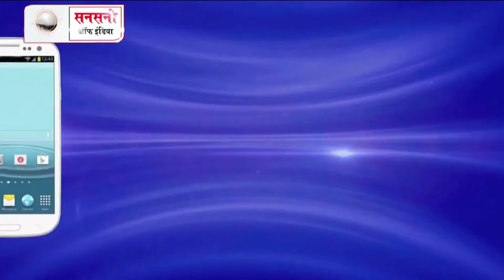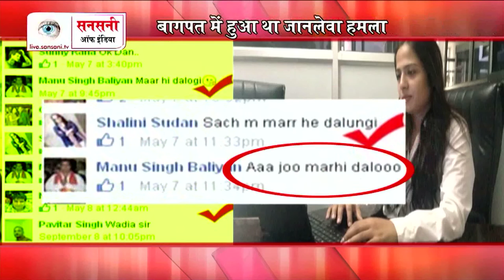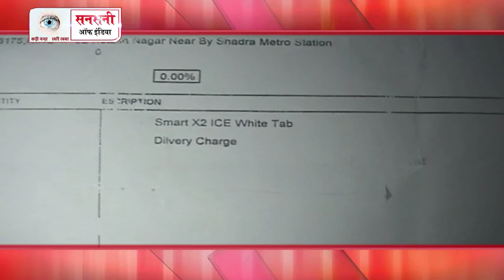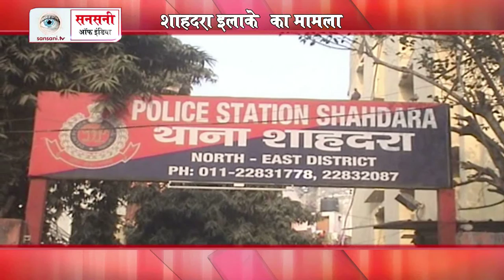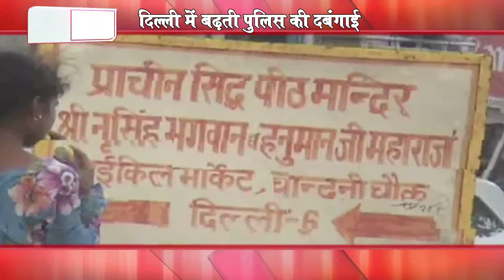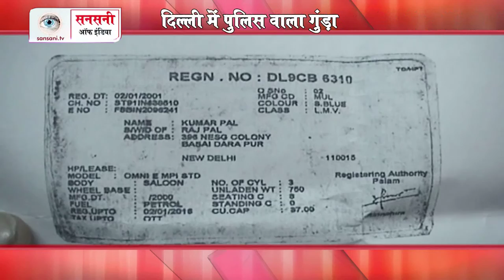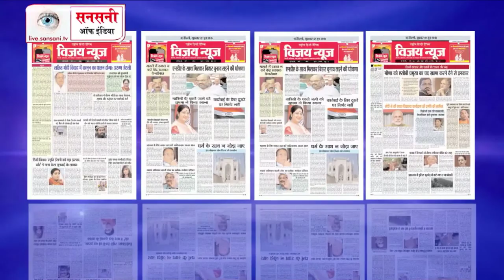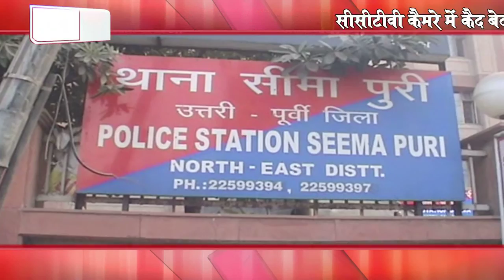सनसनी ऑफ़ इंडिया @ Episode 91 : ऑनलाइन शॉपिंग में धोखा & पुलिसवाला गुंडा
(प्यार, धोखा और मर्डर, ऑनलाइन शॉपिंग में धोखा & पुलिसवाला गुंडा)
(Love, betrayal and murder, Cheating in Online Shopping & Policeman Punk)
Watch Dramatized criminal cases from across India to caution viewers about various degrees of crimes and be aware of prevailing justice in Sansani of india | JK News Channel | Sadhna News Plus I
सनसनी ऑफ़ इंडिया हिंदी वीकली समाचार पत्र और एक दैनिक कार्यक्रम है, जो देश की आपराधिक घटनाओं की विवेचना करता है. अपराध आधारित कार्यक्रम आजकल काफी लोकप्रिय हो रहे हैं. हर एपिसोड में तथ्यों का गहन विवेचन किया जाता है. इस कार्यक्रम में घटना का तथ्‍यों पर आधारित नाट्य रूपांतरण होता है, ताकि दर्शक घटना को भली-भांति समझ सकें. कार्यक्रम में विभिन्न आपराधिक मुद्दों पर परिचर्चा होती है. सनसनी ऑफ़ इंडिया के इस कार्यक्रम को लोगों ने खूब सराहा है. कार्यक्रम प्रसारण: प्रतिदिन रात 10:30 बजे व अगले दिन रिपीट दोपहर 1:30 बजे JK न्यूज़ चैनल परसनसनी ऑफ़ इंडिया हिंदी वीकली समाचार पत्र और एक दैनिक कार्यक्रम है, जो देश की आपराधिक घटनाओं की विवेचना करता है. अपराध आधारित कार्यक्रम आजकल काफी लोकप्रिय हो रहे हैं. हर एपिसोड में तथ्यों का गहन विवेचन किया जाता है. इस कार्यक्रम में घटना का तथ्‍यों पर आधारित नाट्य रूपांतरण होता है, ताकि दर्शक घटना को भली-भांति समझ सकें. कार्यक्रम में विभिन्न आपराधिक मुद्दों पर परिचर्चा होती है. सनसनी ऑफ़ इंडिया के इस कार्यक्रम को लोगों ने खूब सराहा है. कार्यक्रम प्रसारण: